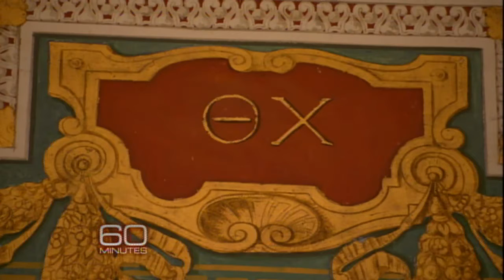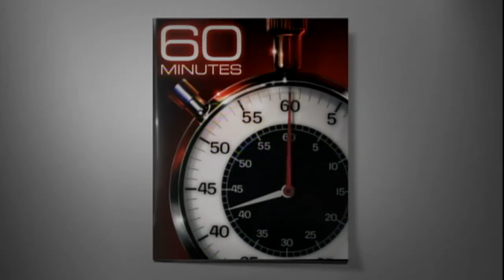Extra: A tour of the Salone Sistino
Morley Safer gets a closer look at the artwork in the Vatican Library's great hall, the Salone Sistino.